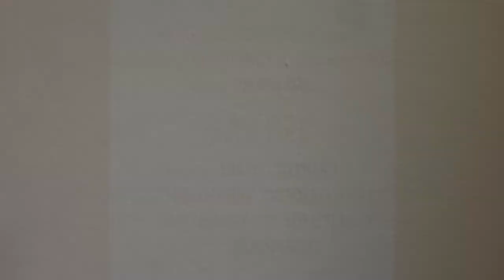Les Enfants s'amusent Avec des jouets acheté Sur aliexpress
Les Enfants s'amusent  Avec des jouets acheté Sur aliexpress à prix très abordable
Les liens sont juste en bas.
N'oubliez pas de passer par igraal avant de valider votre achat pour gagner de l'argent!

eT VOICI LES LIENS POUR LES JOUETS
Enfants En Bois Jouets Tangram Puzzle Conseil de Bande Dessinée Montessori Puzzle Apprentissage Jouets Éducatifs pour Enfants

100 pcs Assemblé Blocs de Construction Jouets Éducatifs Pour Enfants En Plastique Coloré De Paille Lutte Inséré Blocs Cadeau De Noël

Yeux Écarquillés BRICOLAGE Jouet Poupées Album

100 pcs
Montessori Matériaux Chenille Puzzle

Bienvenue sur la chaîne de Sorayafamily